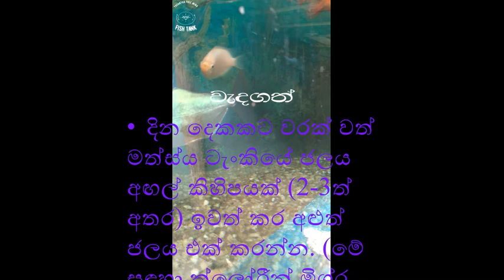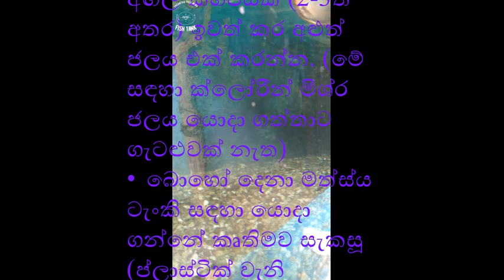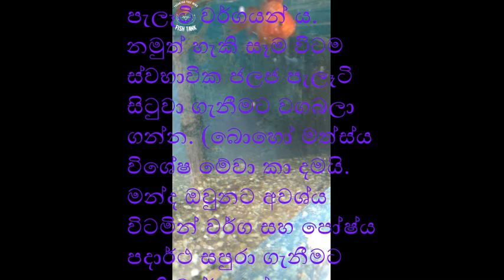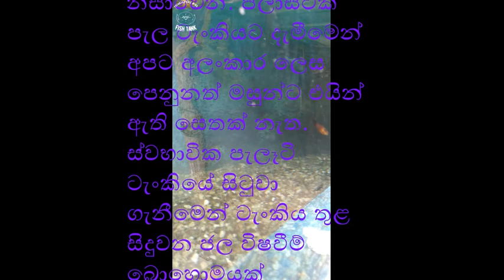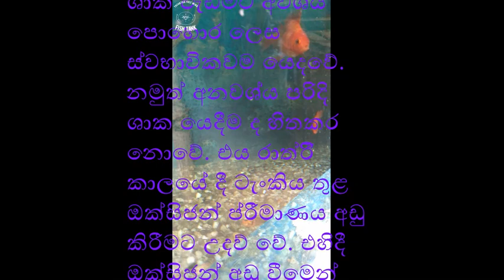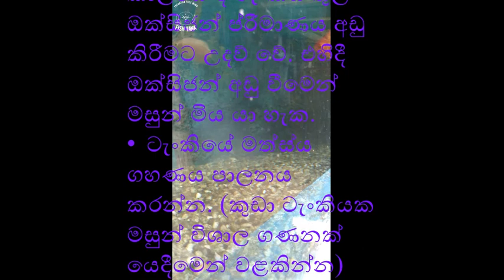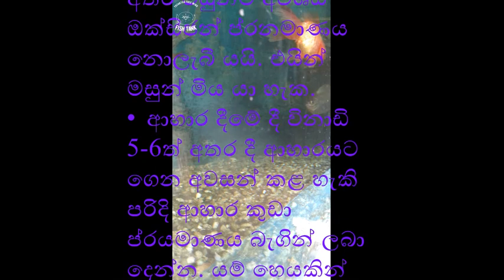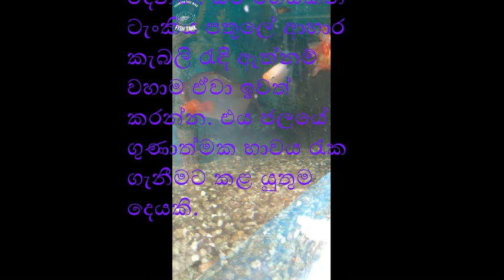fish tank and beautiful aquarium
cool your mind see this aquarium beautiful and colorful video that i taken.
this is my own fish tank... i think it is beautiful